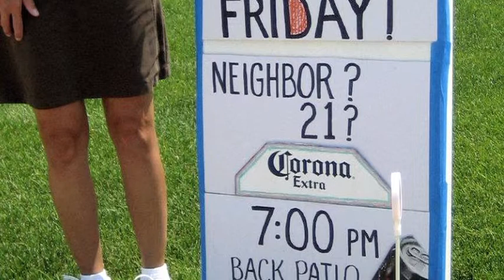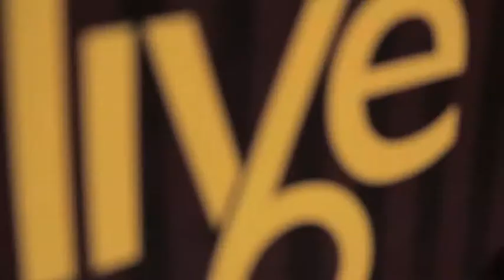Live the 6 Kerry: Find Common Ground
This video is from our Live the 6 message series in September of 2011.  Live the 6 is part of our  1.1.15.6 LIFEjourney statement. Find out more at stjstl.net.